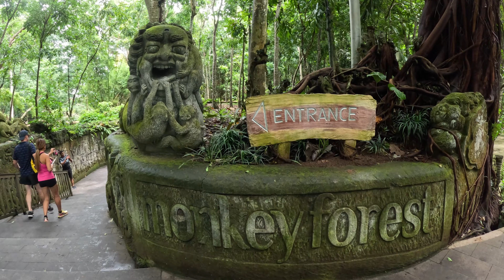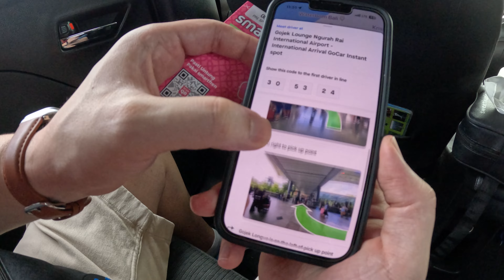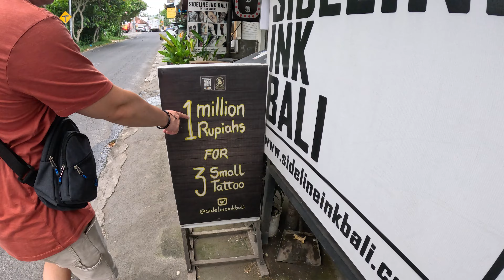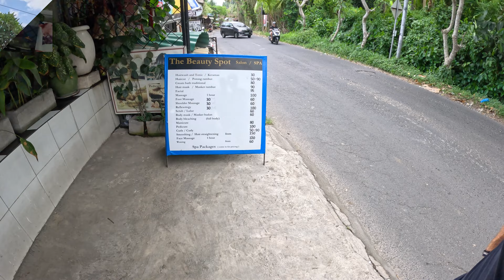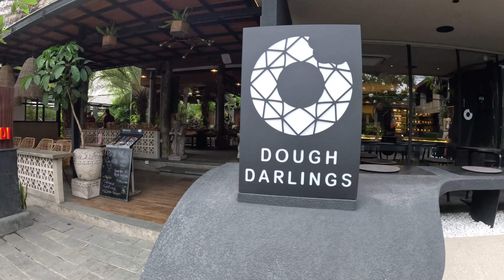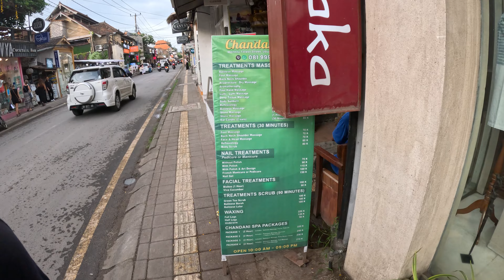Best places to go in Bali - Bali Adventure Vlog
Hi beautiful people. In this video, you will witness our Bali adventure from the start to end. Meanwhile we'll give you useful tips regarding Bali trip including Sim cards, transportation and food ordering apps (Grab and Gojek), massage prices etc

We had 5 amazing days in Bali.
2 nights in Ubud
2 nights in Canggu

Ubud is the place where you feel yourself in the jungle and the nature.
Canggu is the place where you can surf and relax at the beach. You will also find the world's best beach club (FINNS) in Canggu

Best places to see in Bali
1-) Tegalalang Rice fields
2-) Cretya Ubud (Alas Harum Bali) 3 level swimming pool and rice fields
3-) Heaven's gate.
4-) Climbing Mount Batur
5-) Nusa Penida (the most popular island)
6-) Finns beach club